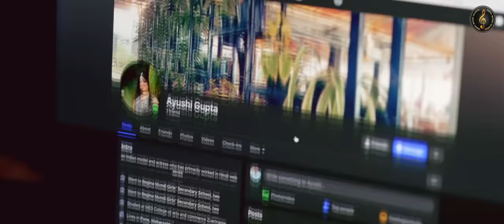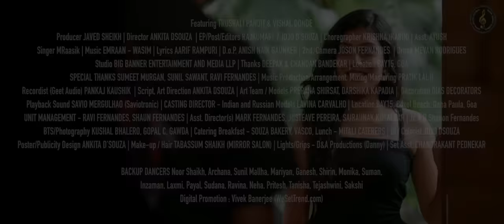MAIL KIYA HAI | MRaasik | Ft Trushali P. & Vishal D. | New Hindi Love Song 2024 | Shifa Music Global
A song for everyone. Mail Kiya hai. The most exciting lyrics of the season ...

Shifa Music Global and Javed Sheikh present
MAIL KIYA HAI!

Singer : MRAASIK
Lyrics : Aarif Rampuri
Music Director : Emraan - Wasim

Director ANKITA DSOUZA

Featuring
TRUSHALI PANDIT & VISHAL DONDE

Choregrapher  KRISHNA (Kabir)
Asst. Choregrapher AYUSH

Executive Producer & Editor RAJKUMARI DSOUZA
Post Production Head JOJO D'SOUZA

D.o.P. ANISH NAIK GAUNKER
2nd D.O.P JOSON FERNANDES
Drone MEVAN RODRIGUES

Music production and arrangement,
Mixing and Mastering
PRATIK LALJI

Recordist (Geet Audio)
PANKAJ KAUSHIK

Script, Art Direction
ANKITA DSOUZA

Art Team / Models
PRERANA SHIRSAT
DARSHIKA KAPADIA

Studio
BIG BANNER ENTERTAINMENT AND MEDIA LLP

Special Thanks
DEEPAK & CHANDAN BANDEKAR
SUMEET MURGAN
SUNIL SAWANT
RAVI FERNANDES
Bay15 Management and staff

Decoration
DIAS DECORATORS

Playback Sound
SAVIO MERGULHAO (Saviotronic)

CASTING DIRECTOR - Indian and Russian Models
LAVINA CARVALHO

Location BAY15, Odxel Beach, Dona Paula, Goa
UNIT MANAGEMENT - RAVI FERNANDES, SHAUN FERNANDES

Asst. Director(s)
MARK FERNANDES, JUSTEAVE PEREIRA
SAIRAUNAK KUDALKAR, SHAUN FERNANDES

JR. A.D SHANON FERNANDES

BTS/Photography
KUSHAL BHALERAO
GOPAL C. GAWDA

Catering
Breakfast - SOUZA BAKERY, VASCO
Lunch - MITALI CATERERS

DI / Colorist JOJO DSOUZA

Poster/Publicity Design ANKITA D'SOUZA

Make-up / Hair TABASSUM SHAIKH (MIRROR SALON)

Lights/Grips - D&A Productions (Danny)

Set Asst. CHANDRAKANT PEDNEKAR

BACKUP DANCERS
1: Noor Shaikh
2: Archana
3:Sunil Mallha
4:Mariyan
5:Ganesh
6:Shirin
7: Monika
8: Suman
9:Inzaman
10:Laxmi
11:Payal
12:Sudana
13:Ravina
14.Neha
15.Pritesh
16.Tanisha
17.Tejashwini
18.Sakshi

Digital Promotion : Vivek Banerjee (WeSetTrend.com)